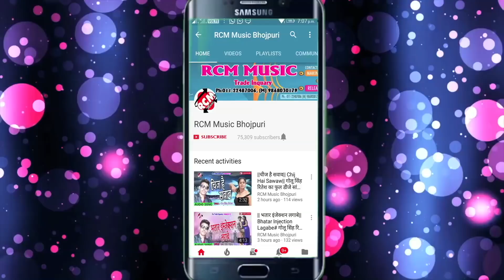बिन्दा बेदर्दी का 2018 का सबसे बड़ा शिव भजन || सईया बोलबम जाइब की ना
Title: SAIYA BOLBAM JAIB KI NA
Singer: BINDA BEDARDI
Lable: RCM Music
Lyrics: BINDA BEDARDI
Video Director:
DOP: